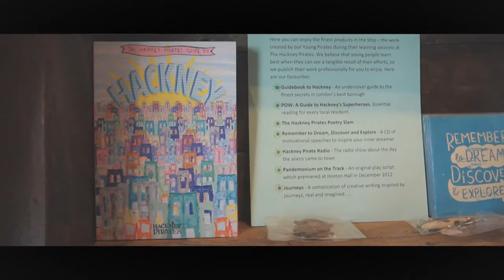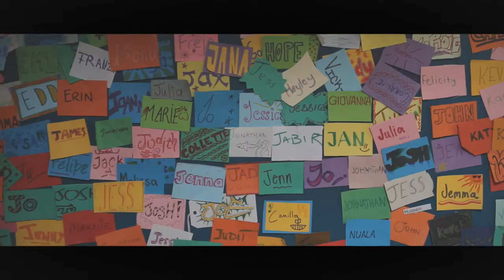Invest in Hackney - Hackney Pirates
Catriona Maclay, Founding Director of Hackney Pirates talks about her business, funding, literacy and publishing.